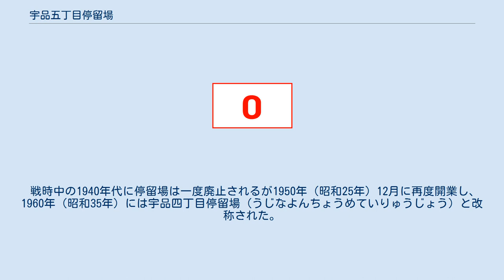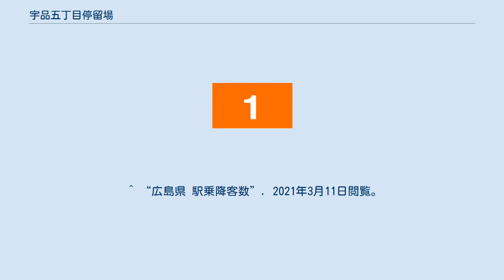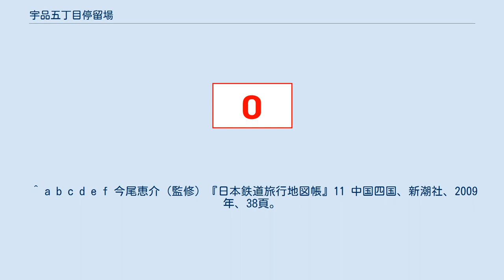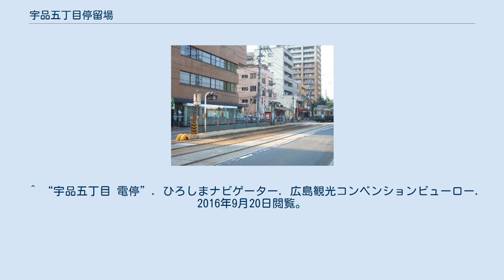宇品五丁目停留場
広島駅・紙屋町方面の上りホーム 宇品五丁目停留場（うじなごちょうめていりゅうじょう、宇品五丁目電停）は、広島県広島市南区宇品神田五丁目にある広島電鉄宇品線の路面電車停留場である。
 当停留場は1935年（昭和10年）、宇品線の御幸橋東詰から宇品までの区間が新線に移設された際に開設された。
当時の停留場名は四丁目停留場（よんちょうめていりゅうじょう）であった。
 戦時中の1940年代に停留場は一度廃止されるが1950年（昭和25年）12月に再度開業し、1960年（昭和35年）には宇品四丁目停留場（うじなよんちょうめていりゅうじょう）と改称された。
その後1968年（昭和43年）8月には宇品町で町名変更が実施され、直後の同年9月から宇品五丁目停留場と称するようになった。
なおこのとき、それまで宇品七丁目と称していた隣の停留場は当停留場と入れ替わるように宇品四丁目停留場へと改称されている。
 宇品線はほぼすべての区間で道路上に軌道が敷設された併用軌道であり、当停留場も道路上にホームが置かれている。
ホームは低床式で2面あり、南北方向に伸びる2本の線路を挟み込むように配されている。
ただし互いのホーム位置は南北方向にずれていて、北に広島港方面へ向かう下りホーム、南に広島駅・紙屋町方面へ向かう上りホームがある。
 下りホームは乗り場の長さが短く、連接車では客扱いの際に後方の車両でドアカットが実施される。
 当停留場には広島電鉄で運行されている系統のうち1号線、3号線、5号線、それに0号線が乗り入れる。
 古くからの住宅街や商店が立ち並ぶ地区である。
ところどころでは大きな商業施設やマンションの建設も進む。
停留場名は「宇品五丁目」であるが、所在地は「宇品神田五丁目」であり、停留場名と地名が食い違っている。
 かつて停留場の南西には国有鉄道の広島鉄道局（1950年より広島鉄道管理局）の局舎が存在しており、1936年（昭和11年）8月には当停留場の南隣に鉄道局前停留場（てつどうきょくまえていりゅうじょう）という臨時の停留場が認可・新設されている。
この停留場は同局が広島駅の裏手へ移転した1952年（昭和27年）ころまで存続していた。
 ^ 当時の終点であった宇品停留場は現在の広島港（宇品）停留場の位置とは異なり、広島市営桟橋付近に存在した。
海岸通停留場も参照。
 ^ a b c d e f 今尾恵介（監修）『日本鉄道旅行地図帳』11 中国四国、新潮社、2009年、38頁。
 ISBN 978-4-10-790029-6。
 ^ a b c d e f g 『広電が走る街 今昔』150-157頁 ^ a b c 『広電が走る街 今昔』91-93頁 ^ a b 川島令三『山陽・山陰ライン 全線・全駅・全配線』第7巻 広島エリア、講談社〈【図説】 日本の鉄道〉、2012年、15・81頁。
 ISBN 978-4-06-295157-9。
 ^ a b c 川島令三『全国鉄道事情大研究』中国篇 2、草思社、2009年、103・109頁。
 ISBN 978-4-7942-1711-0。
 ^ “宇品五丁目 電停”. ひろしまナビゲーター. 広島観光コンベンションビューロー. 2016年9月20日閲覧。
 ^ “宇品ショッピングセンター”. ひろしまナビゲーター. 広島観光コンベンションビューロー. 2016年9月20日閲覧。